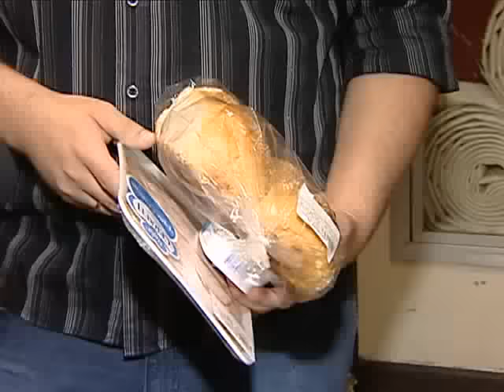Estratégias contra a crise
Nessa crise, economizar é a palavra de ordem. Quais são as táticas do capixaba para fugir da alta dos preços? Algumas pessoas estão substituindo os alimentos do café da manhã e até estocando produtos em promoção.